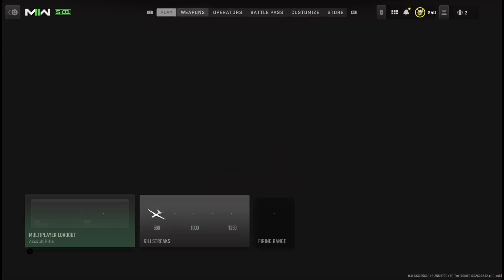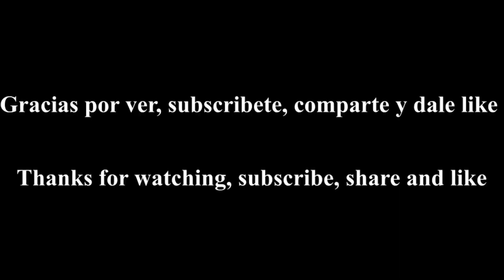Camo Grind (MW2) - La Meta de Warzone y 2 más...Camino al Orion Camo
Seguimos con el Camo Grind en Modern Warfare 2.

En este video le sumamos la SPR, la RPK y la HCR-56